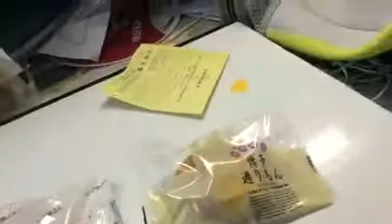博多通りもんとジェネリック通りもんを食べ比べてみた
博多通りもんとセブンプレミアムのジェネリック通りもんこと「ミルク餡まん」の食べ比べです。